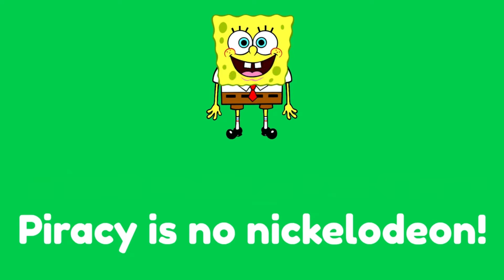Nickelodeon 2023 Anti-Piracy Screen (Good Ending)